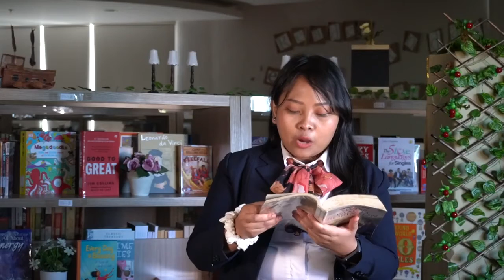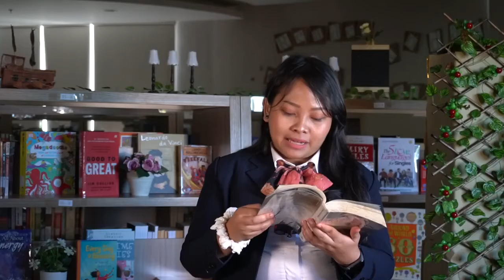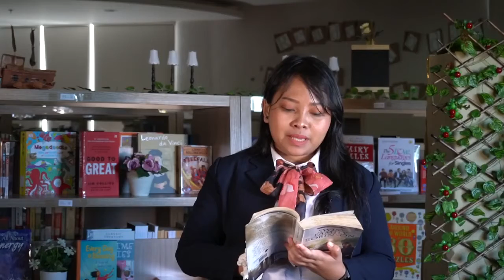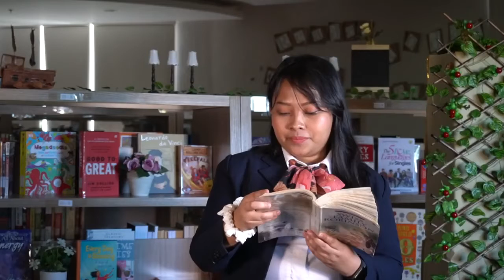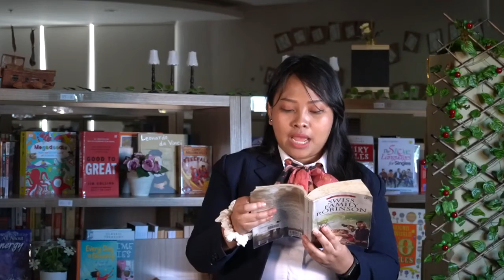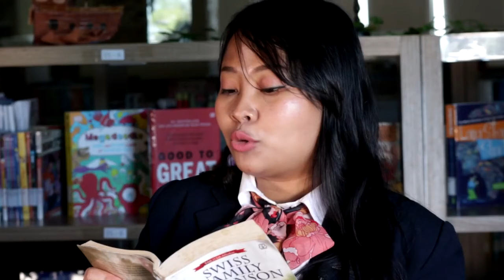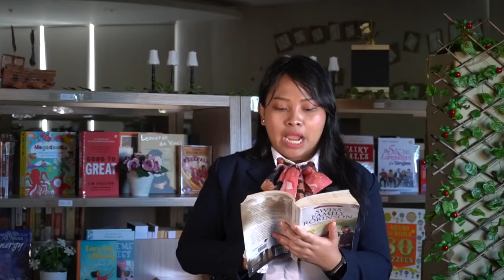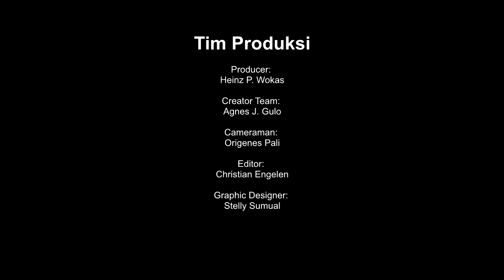SDH HV Bercerita Season 2 Episode 29 I Swiss Family Robinson I Chapter 15 I Bu Jaenny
Title: Swiss Family Robinson
Author: Johann David Wyss
Synopsis: Tujuh hari samudra serasa hendak menelan mereka hidup-hidup. Berusaha meloloskan diri dari kekacauan di negerinya, mereka justru terperosok ke dalam situasi yang tidak lebih mudah. Impian keluarga kecil itu kandas di sebuah pulau tropis yang asing dan terpencil.

Tempat itu begitu asing dan liar. Mereka harus memulai dari nol. Menerka mana yang bisa dimakan dan mana yang beracun. Bahkan sekedar alat makan pun harus mereka ciptakan sendiri dari tumbuhan liar. Namun, mereka tidak mau menyerah.

Mampukah mereka bertahan dari kelaparan, alam yang buas, dan yang lebih penting lagi menjaga semangat hidup?